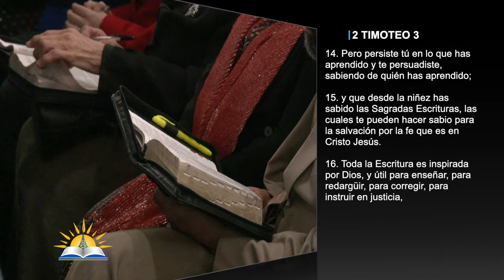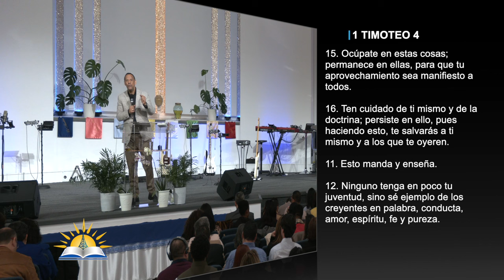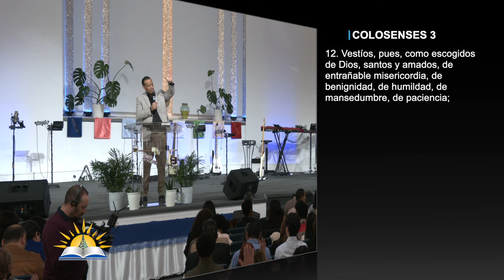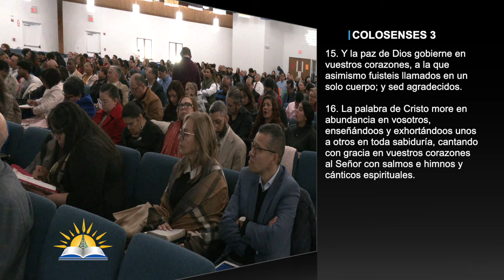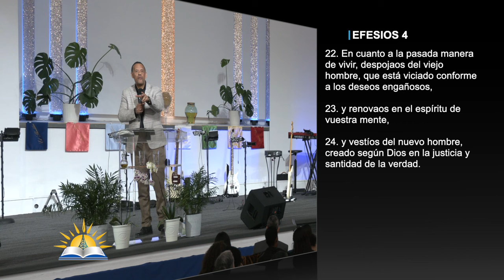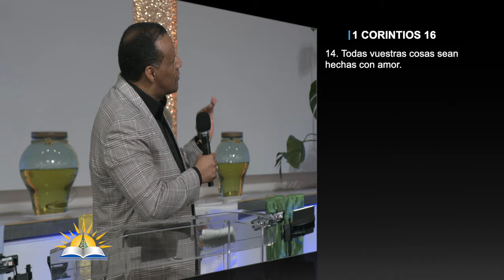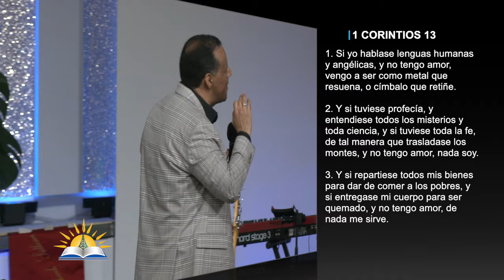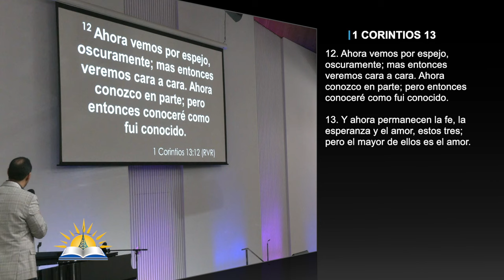Persiste en lo que has aprendido #4 - Ejemplo en amor - Pastor Rafael Inoa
Tema: Persiste en lo que has aprendido #4 - Ejemplo en amor

Versos:
2 Timoteo 3:14-17
Mateo 28:20
1 Timoteo 4:11-16
Hechos 16:30-31
Colosenses 3:12-17
Romanos 5:8
Efesios 4:22-24
Juan 21:15-17
1 Juan 4:20-21
1 Juan 3:17
1 Corintios 16:14

¿Quiénes somos?

CCLI # 11207910
Church Streaming & Podcast License
CCLI # CSPL060797